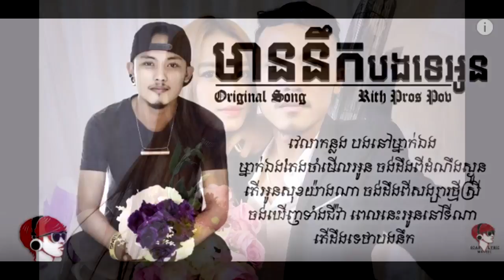ស្ងាត់ៗម្ចាស់បទ "មាននឹកបងទេអូន" រិទ្ធ ប្រុសពៅ កំណត់ថ្ងៃចូលរោងការបាត់khmer star news